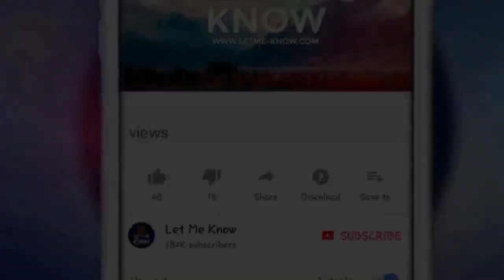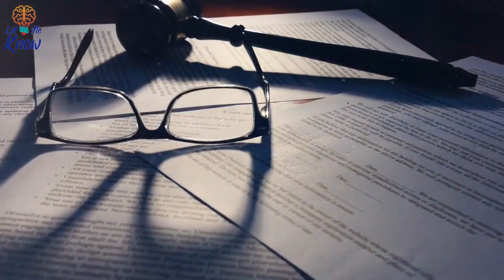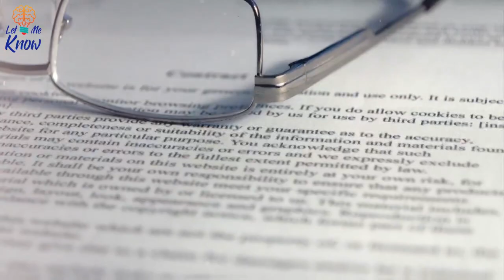Mom Places Baby For Adoption, 2 Years Later Wants Her Back Saying It’s A ‘trick’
The topic of adoption is never an easy one. It means a child has neither parents either due to a tough decision or because of a terrible accident or turn of events. Despite this, when it comes to being adopted, the stories themselves can be rather uplifting.

However, one adoption story went very awry when a mom decided to change her mind two whole years later. What she claimed about the adopted parents was quite shocking.